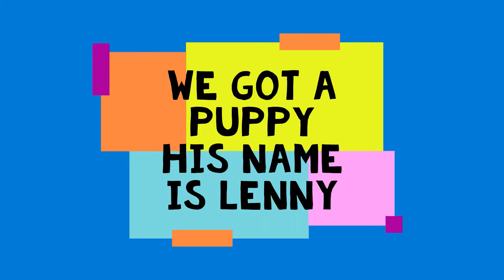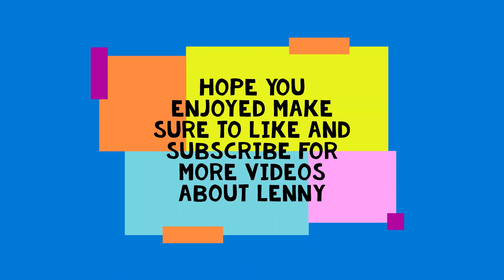we got a puppy his name is lenny